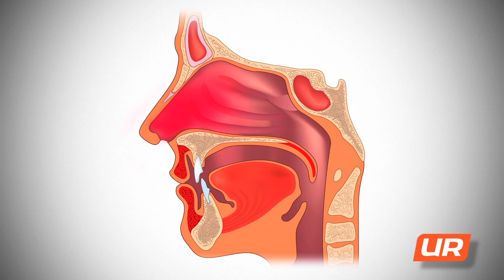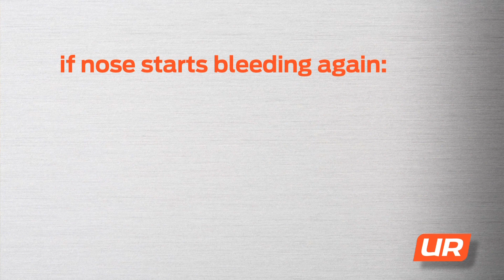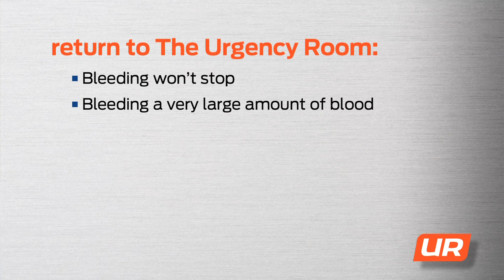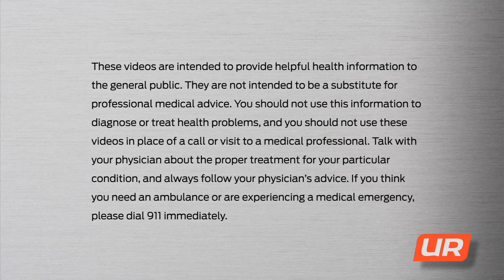Nosebleeds — The Urgency Room — an educational care video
As a follow-up to The Urgency Room visit, board-certified emergency physicians discuss at-home care.